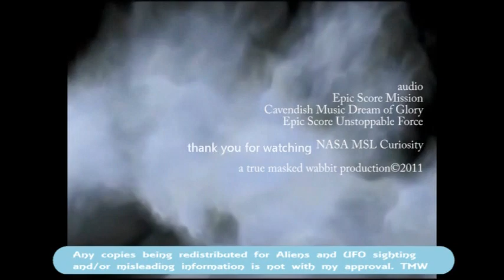MSL Launch Curiosity [HD]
Atlas V roars off the launch pad sending NASA's next Mars rover toward the Red Planet. As expected Curiosity made a perfect lift off on the Atlas V rocket - separation went smoothly.

CAPE CANAVERAL, Fla. -- NASA began a historic voyage to Mars with the Nov. 26 launch of the Mars Science Laboratory, which carries a car-sized rover named Curiosity. Liftoff from Cape Canaveral Air Force Station aboard an Atlas V rocket occurred at 10:02 a.m. EST (7:02 a.m. PST).

"We are very excited about sending the world's most advanced scientific laboratory to Mars," NASA Administrator Charles Bolden said. "MSL will tell us critical things we need to know about Mars, and while it advances science, we'll be working on the capabilities for a human mission to the Red Planet and to other destinations where we've never been."

The mission will pioneer precision landing technology and a sky-crane touchdown to place Curiosity near the foot of a mountain inside Gale Crater on Aug. 6, 2012. During a nearly two-year prime mission after landing, the rover will investigate whether the region has ever offered conditions favorable for microbial life, including the chemical ingredients for life.

"The launch vehicle has given us a great injection into our trajectory, and we're on our way to Mars," said Mars Science Laboratory Project Manager Peter Theisinger of NASA's Jet Propulsion Laboratory in Pasadena, Calif. "The spacecraft is in communication, thermally stable and power positive."

The Atlas V initially lofted the spacecraft into Earth orbit and then, with a second burst from the vehicle's upper stage, pushed it out of Earth orbit into a 352-million-mile (567-million-kilometer) journey to Mars.

"Our first trajectory correction maneuver will be in about two weeks," Theisinger said. "We'll do instrument checkouts in the next several weeks and continue with thorough preparations for the landing on Mars and operations on the surface."

Curiosity's ambitious science goals are among the mission's many differences from earlier Mars rovers. It will use a drill and scoop at the end of its robotic arm to gather soil and powdered samples of rock interiors, then sieve and parcel out these samples into analytical laboratory instruments inside the rover. Curiosity carries 10 science instruments with a total mass 15 times as large as the science-instrument payloads on the Mars rovers Spirit and Opportunity. Some of the tools are the first of their kind on Mars, such as a laser-firing instrument for checking the elemental composition of rocks from a distance, and an X-ray diffraction instrument for definitive identification of minerals in powdered samples.

To haul and wield its science payload, Curiosity is twice as long and five times as heavy as Spirit or Opportunity. Because of its one-ton mass, Curiosity is too heavy to employ airbags to cushion its landing as previous Mars rovers could. Part of the Mars Science Laboratory spacecraft is a rocket-powered descent stage that will lower the rover on tethers as the rocket engines control the speed of descent.

The mission's landing site offers Curiosity access for driving to layers of the mountain inside Gale Crater. Observations from orbit have identified clay and sulfate minerals in the lower layers, indicating a wet history.

Precision landing maneuvers as the spacecraft flies through the Martian atmosphere before opening its parachute make Gale a safe target for the first time. This innovation shrinks the target area to less than one-fourth the size of earlier Mars landing targets. Without it, rough terrain at the edges of Curiosity's target would make the site unacceptably hazardous.

The innovations for landing a heavier spacecraft with greater precision are steps in technology development for human Mars missions. In addition, Curiosity carries an instrument for monitoring the natural radiation environment on Mars, important information for designing human Mars missions that protect astronauts' health.

The mission is managed by JPL, a division of the California Institute of Technology in Pasadena, for NASA's Science Mission Directorate in Washington. The rover was designed, developed and assembled at JPL. NASA's Launch Services Program at the Kennedy Space Center in Florida managed the launch. NASA's Space Network provided space communication services for the launch vehicle. NASA's Deep Space Network will provide spacecraft acquisition and mission communication.